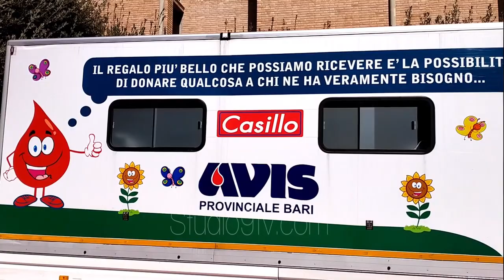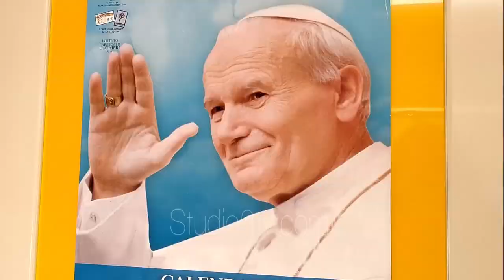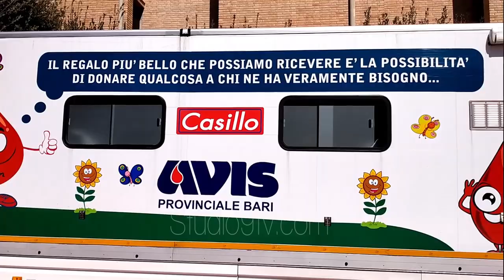Avis Lucera supera le 100 donazioni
Continua l'intensa attività dell'Avis di Lucera, infatti, sabato 26 marzo, presso la parrocchia di Cristo Re a Lucera, si è svolta un'altra raccolta straordinaria, alla quale hanno aderito 23 donatori.
Questa raccolta straordinaria è stata possibile grazie, anche, alla disponibilità dell'Avis Provinciale di Bari che ha messo a disposizione un autoemoteca, oltre al personale sanitario e tecnico.
Soddisfatto il Presidente del sodalizio lucerino, Antonio Colatruglio, alla guida da poco più di un anno della sezione "M. Sardella" di Lucera, che vanta una oltre trentennale presenza sul territorio di Lucera e Monti Dauni.
La sezione lucerina dall'inizio del 2022 ha già raccolto oltre le 100 donazioni.
Il giovane Presidente dell'Avis lucerina, preannuncia il ritorno a Casalvecchio di Puglia, dove c'è un gruppo di donatori, per il prossimo 10 aprile.

(A.B.)

interviste a Antonio Colatruglio e alla signora Mydia Susanna che ringraziamo per la sua disponibilità